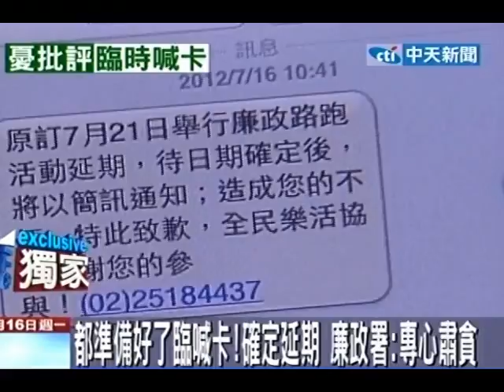專心肅貪？廉政署辦路跑喊卡 報名者錯愕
中天新聞》林益世索賄事件重重砸下馬政府的清廉招牌。在這個敏感的時間點廉政署原本打算於21日舉辦路跑活動，但外界批評聲浪不斷，廉政署決定將路跑延期，參加的民眾收到通知後很驚訝，怎麼一樁好事就這樣沒了？還不知道要等到什麼時候。